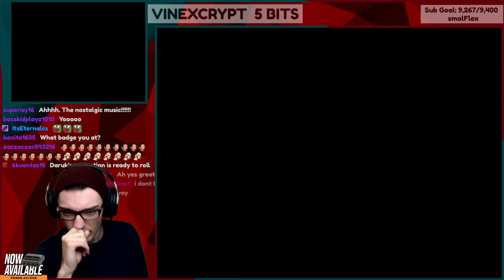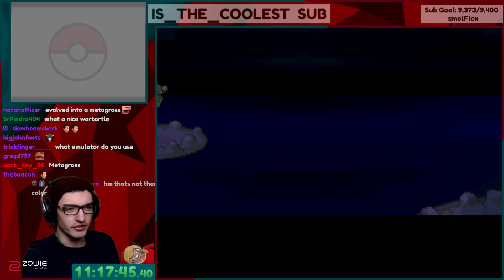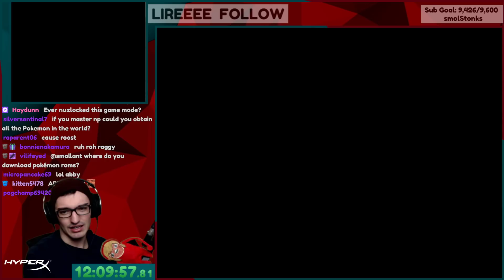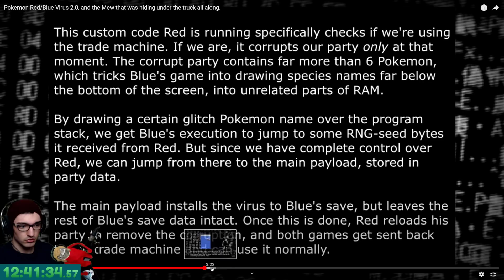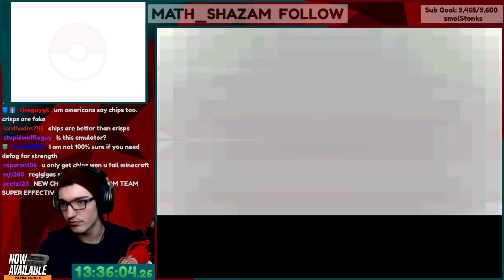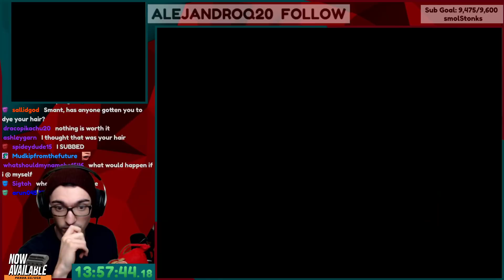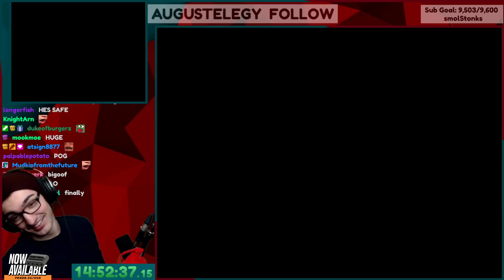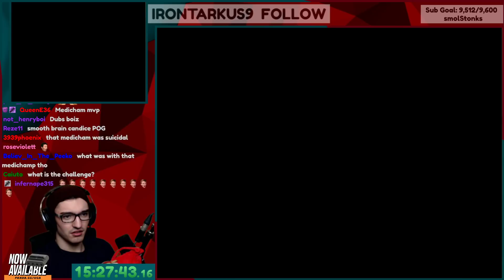Pokemon Diamond BUT my team is completely randomized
Can I defeat Pokemon Diamond if my team is randomized after every battle?